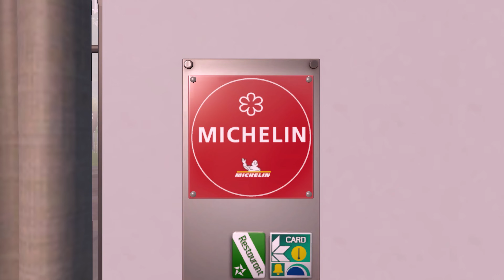Chef Life: - A Restaurant Simulator: MICHELIN Trailer | PS5 & PS4 Games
Create and manage your own restaurant and earn a MICHELIN Star in Chef Life: A Restaurant Simulator!

Develop your restaurant from the ground up: design your dishes, create your menu, choose your suppliers, decorate your kitchen and dining area, manage your cooking team and perfect your own skills!

ChefLife is coming to PlayStation®4 and PlayStation®5 on February 23, 2023.